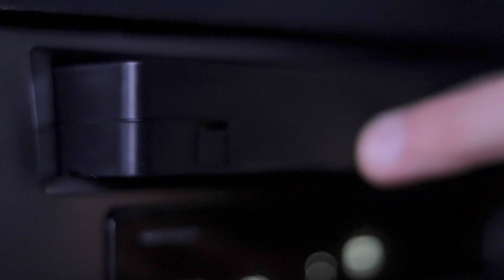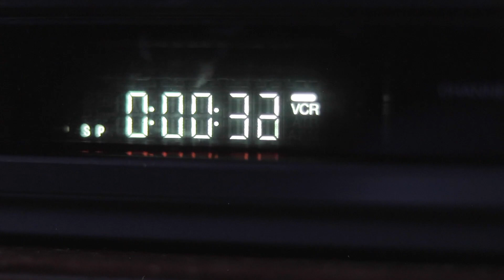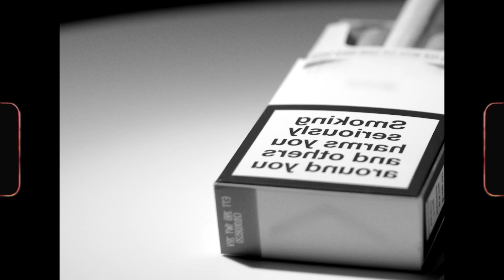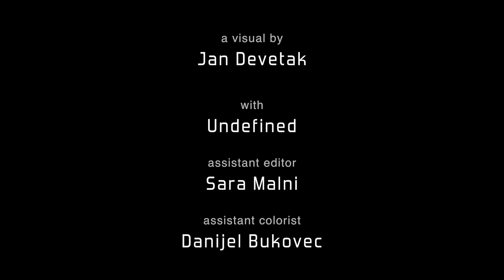Rancore - Giocattoli (by Jan Devetak with Undefined)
Videoclip musicale realizzato all'interno del contest "Dammi un posto tra i giocattoli", promosso dal rapper romano Rancore.